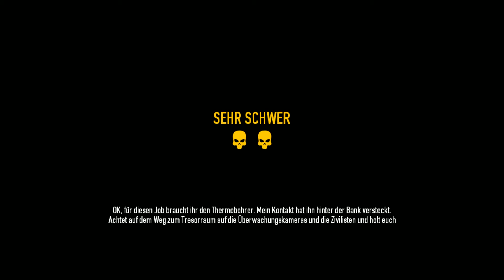Payday 2 Multiplayer - Bankraub: Gold (Sehr schwer) [HD]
Ich Spiele mit ein paar freunden Payday 2. Hier den Heist "Bankraub: Gold"